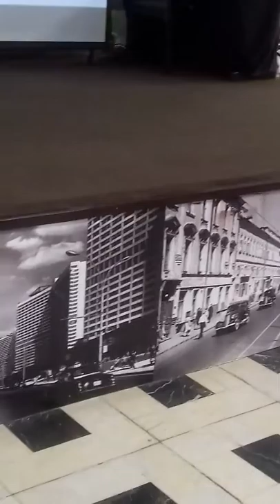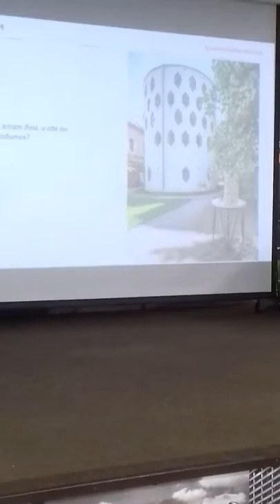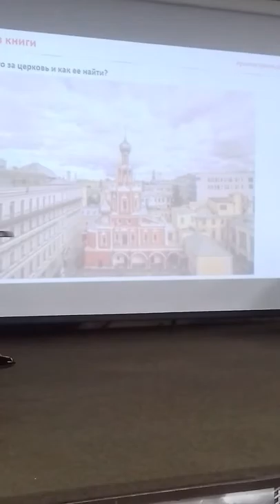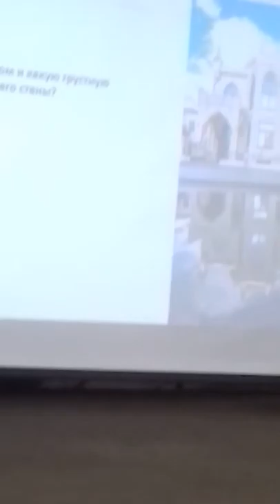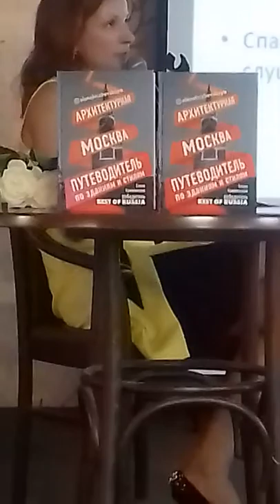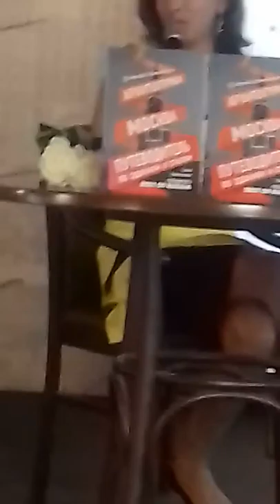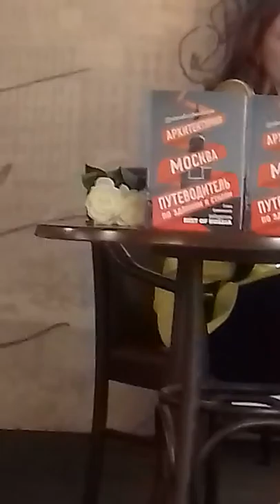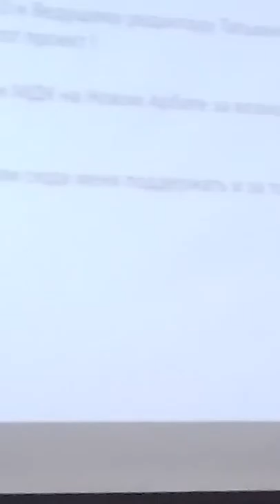Часть 2 из 2. Елена Крижевская в Доме Книги на Новом Арбате - 2018-07-26 19:14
Москва, 26.07
.2018Видео: Ирина Михайловна Бондарева